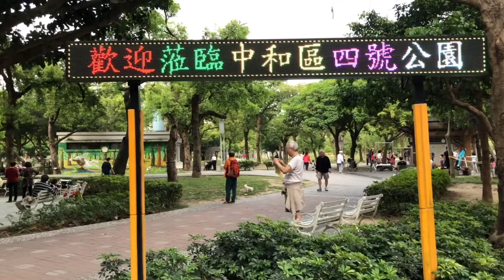四號公園 - Vlog#052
介紹我家附近的公園：四號公園又叫 823 紀念公園，原本是用來紀念好久以前的 823 砲戰。公園裡面有台灣圖書館。附近有很多美食。請看我的短片記錄吧...